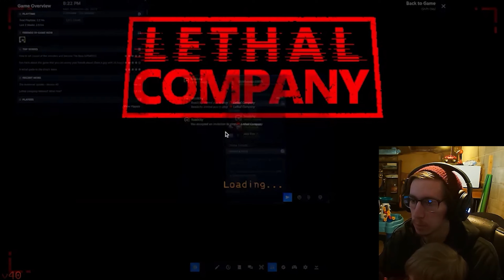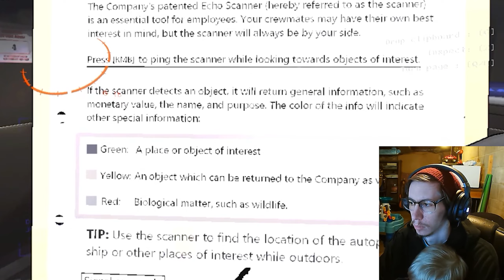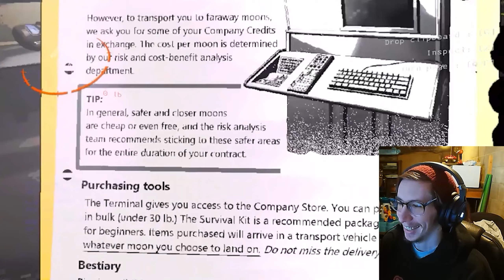We Beat The Company To Firing Us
🎉 **We Beat The Company To Firing Us** Join me in the intense action of Lethal Company as we embark on a journey to beat the odds and survive against all odds! In this adrenaline-fueled adventure, I team up with TooSlicky for some thrilling runs against the company. Despite our best efforts, we faced failure after failure, but the fun never stopped!

💼 **We Beat The Company To Firing Us** Experience the excitement and intensity of Lethal Company as we dive into action-packed missions, facing challenges and setbacks at every turn. Join me and TooSlicky as we strive to overcome the odds and emerge victorious, one epic run at a time. Don't miss out on the heart-pounding action in Lethal Company!

👤 **Create Your Unique Character** Unleash your creativity with custom characters like mine on Fiverr: [Supercutecandy on Fiverr]

Thank you for being part of our gaming adventures!